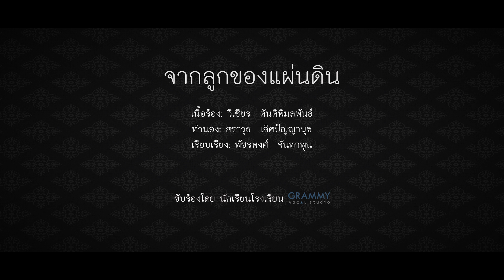ตามรอยพระราชา - Grammy Vocal Studio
เพลงตามรอยพระราชา

เนื้อร้อง: ชนะ เสวิกุล ,นิติพงษ์ ห่อนาค
ทำนอง: ชนะ เสวิกุล, อภิไชย เย็นพูนสุข
เรียบเรียงโดย: นันทพงศ์ ทศพร

นักเรียน โรงเรียน Grammy Vocal Studio